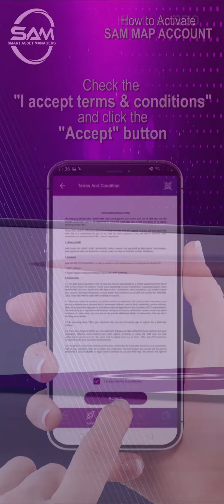How to join SFIO